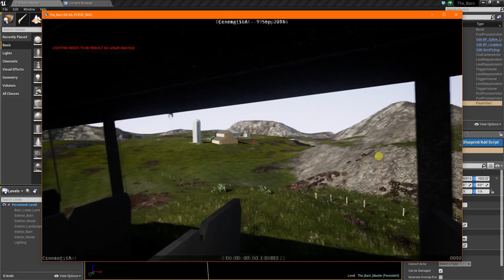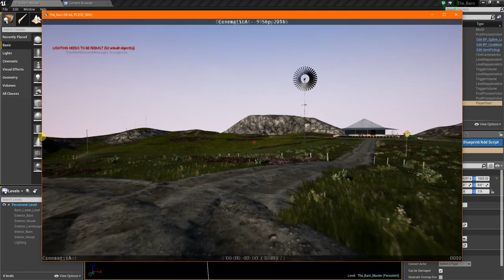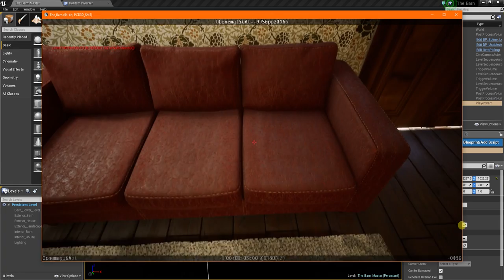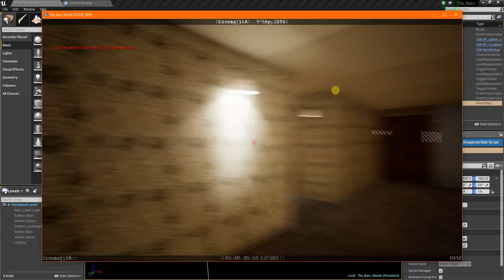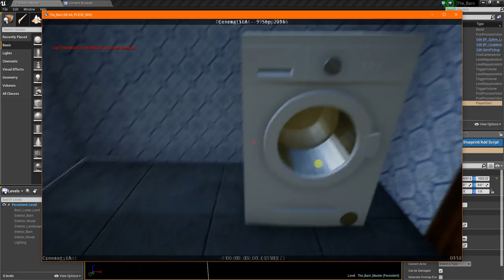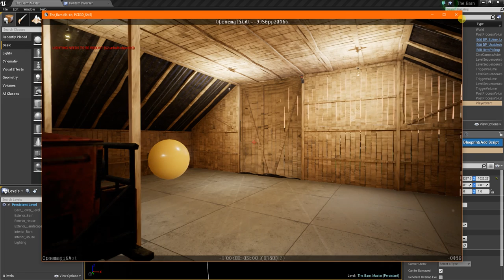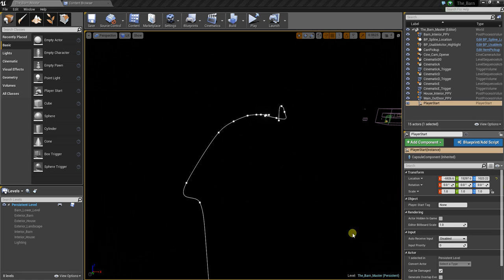The Barn 9 09 2016